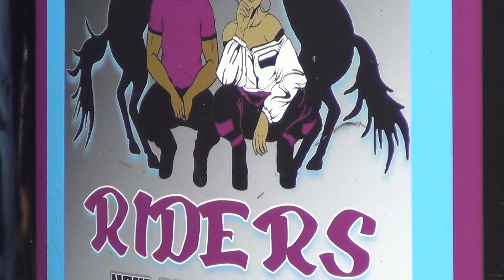Unloading Tennessee Walking Horses Of Northeast Texas Riders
Cowboy Roy arriving and unloading his Saddle Horses  at the Bethlehem Trail Ride.